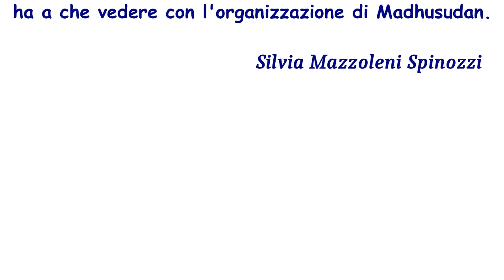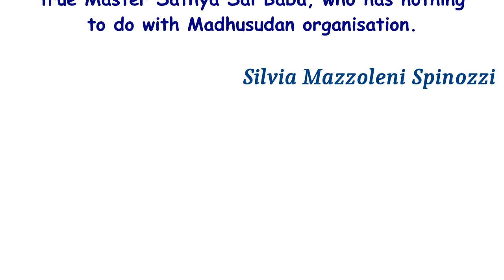COMUNICATO DI SILVIA MAZZOLENI SPINOZZI- Important notice issued by Silvia S.Mazzoleni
Importante Comunicato di Silvia Mazzoleni Spinozzi
Video Editing di Maria Cristina Zorzi
Musica e voce di Aldo Bertaggia